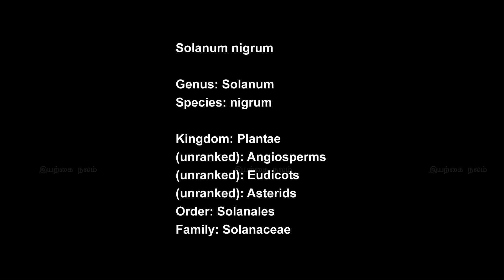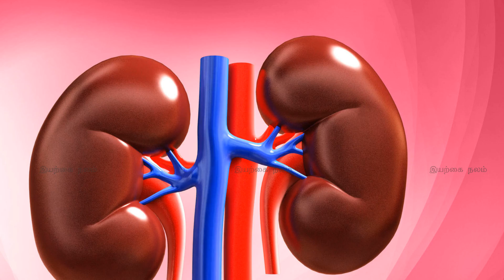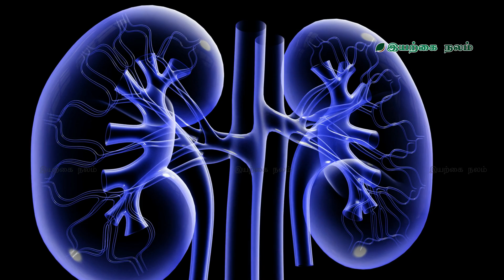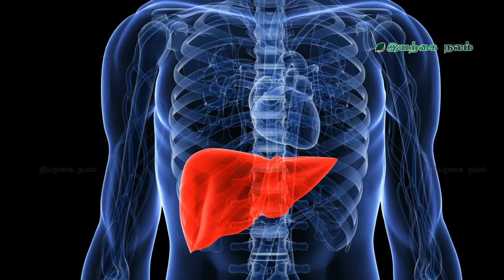உடல் கழிவு நீக்கும் கீரை!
What is Solanum nigrum? | How to use Solanum nigrum?

Solanum nigrum is a common green often used by Tamil community. Common name of Solanum nigrum is Black nightshade in English and மணத்தக்காளி in Tamil. Solanum nigrum in tamil is also a evergreen vegetable green which is used for its benefits and medicinal value. Solanum nigrum medicinal uses include its use in ulcers, liver and kidney disorders and its also used to improve the excretory process such as improved kidney, liver and intestinal functions.

சோலனியம் கருப்பு என்ன? | சோலனியம் கருப்பு எப்படி பயன்படுத்துவது?

சோலனம் கருப்பு என்பது தமிழ் சமூகத்தால் அடிக்கடி பயன்படுத்தப்படும் ஒரு பொதுவான பசுமையாகும். தமிழ்நாட்டில் ஆங்கில மற்றும் மணத்தக்காளி மொழியில் சோலனம் கருப்பு நிறத்தின் பொதுவான பெயர் பிளாக் நைட்ஷாட். சோலனம் நாகம் என்பது ஒரு பசுமையான காய்கறி பச்சை, அதன் நன்மைக்கும் மருத்துவத்திற்கும் பயன்படுத்தப்படுகிறது. சோலானம் நைஜர் மருத்துவ பயன்பாடுகளில் புண்கள், கல்லீரல் மற்றும் சிறுநீரக கோளாறுகள் ஆகியவற்றில் பயன்படுத்தப்படுதல் மற்றும் மேம்படுத்தப்பட்ட சிறுநீரகம், கல்லீரல் மற்றும் குடல் செயல்பாடுகளை வெளியேற்றுவதன் மூலம் இது பயன்படுகிறது.

More About Liver